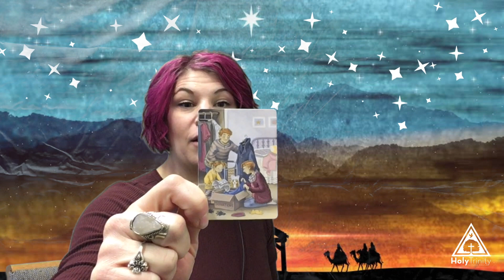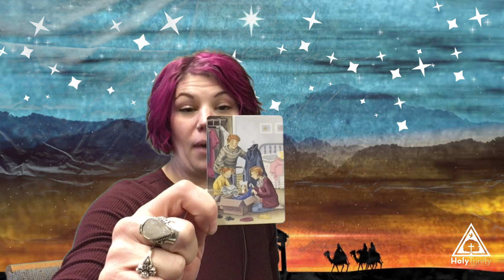Keeping the Twelve Days of Christmas: Love Notes Devotions - Day 2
This special series of Love Notes honors the Twelve Days of Christmas.
These devotions include scripture, prayer, song by member musicians, and a children's message.

Today's Reading:
1 In the beginning was the Word, and the Word was with God, and the Word was God. 2 He was in the beginning with God. 3 All things came into being through him, and without him not one thing came into being. What has come into being 4 in him was life, and the life was the light of all people. 5 The light shines in the darkness, and the darkness did not overcome it.

14 And the Word became flesh and lived among us, and we have seen his glory, the glory as of a father's only son, full of grace and truth.

John 1:1-6,14